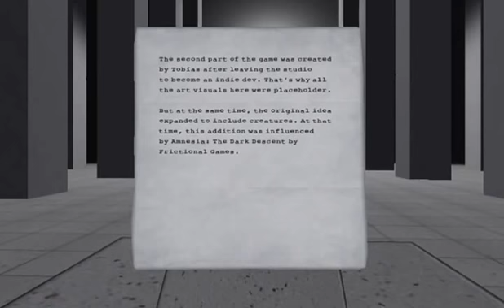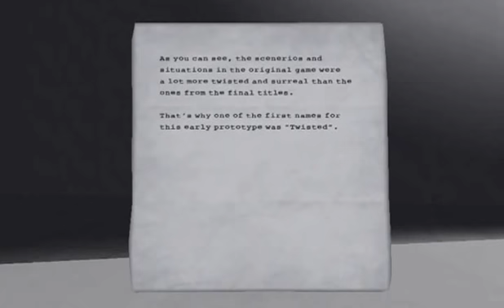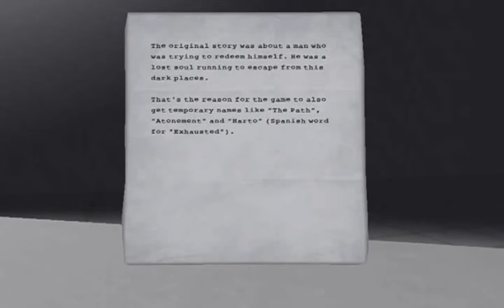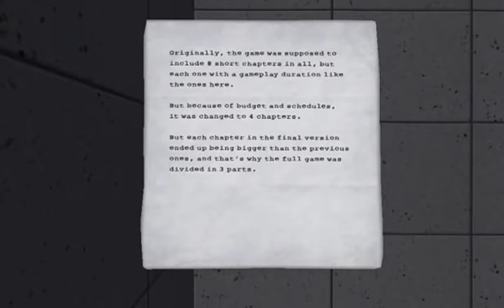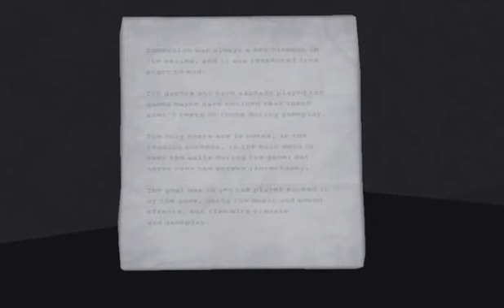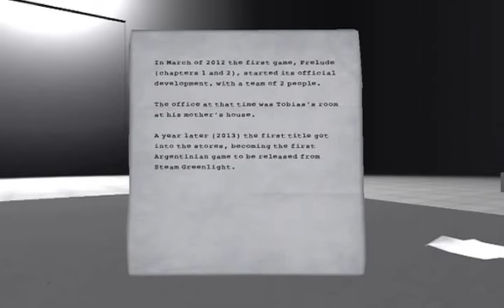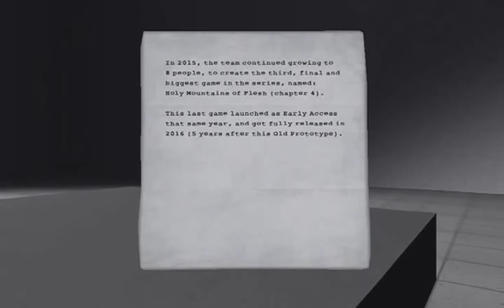And of course, more jumping //Doorways Old Prototype Part 2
Sup guys! Shiro Soul here with the second part of doorways, Hope you enjoy my mistakes and blindness in this game

Intro Credits:
Song : Nebula